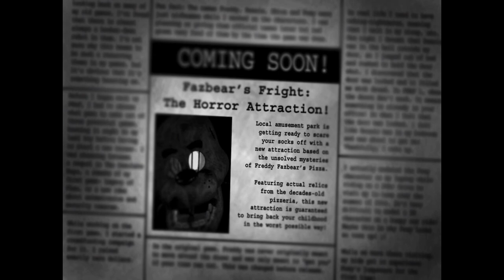Fnaf 3 iOS gameplay (night 1) (no commentary) 🍕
I got very excited when I heard the fnaf movie is in development so I decided to play fnaf 3 and record videos and add music to the video